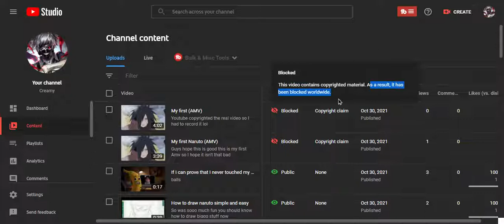My Amv got blocked lol